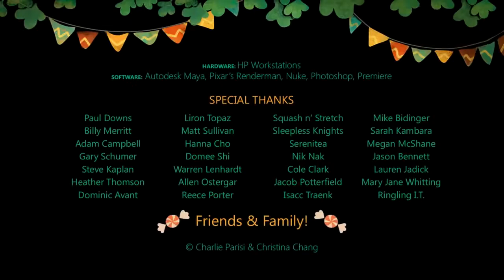CORTO ANIMADO Hola amigo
Extracted from wooki doki